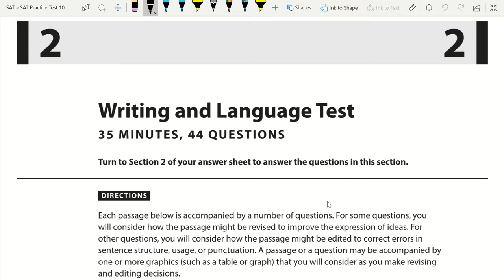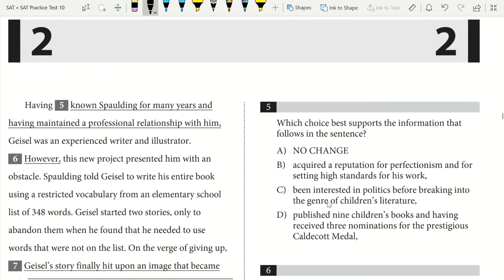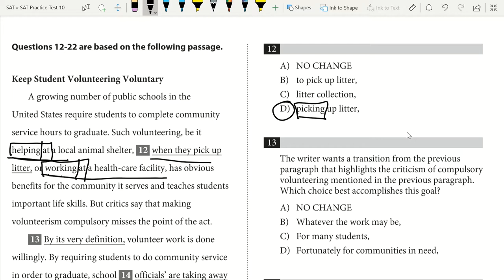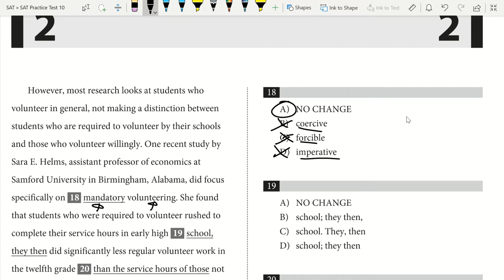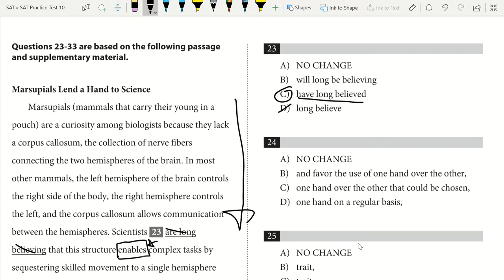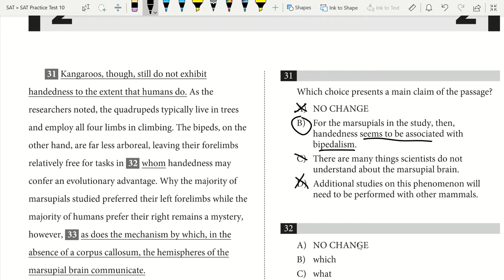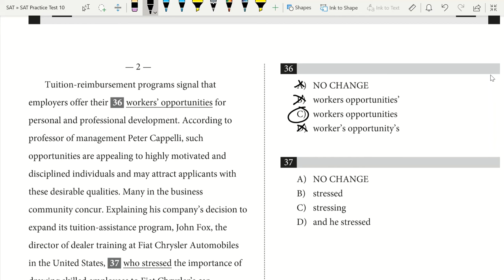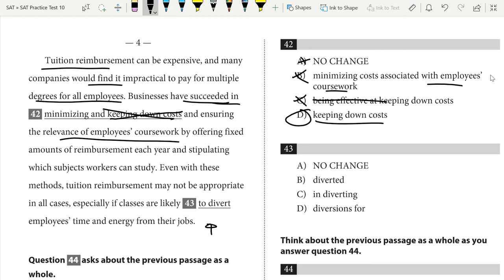SAT Practice Test 10 - Writing and Language Section - Tips, Analysis, Answers, and Explanations!!!